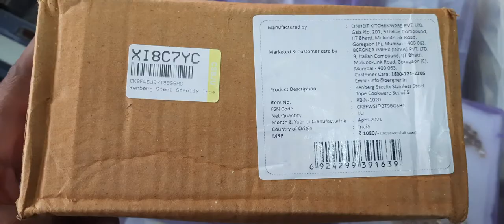Flipkart deal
Take a look at this Renberg Steelix Tope Cookware Set on Flipkart